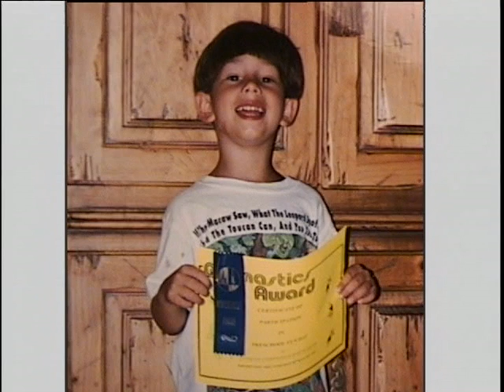Spera Photography - Montage from customers pics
Included with many of our packages, your montage can be played at your event as well as on your video!